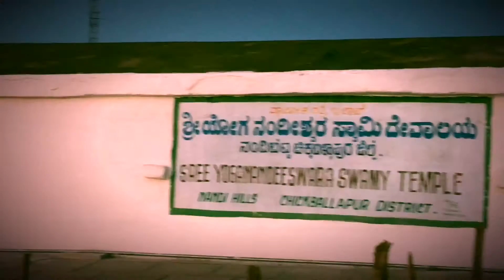Nandi Hills Ride & Sun Rise